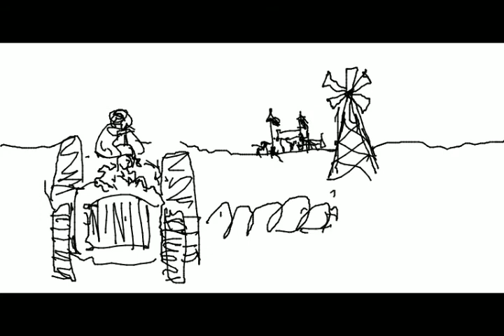farm fresh 720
by Zipthwung